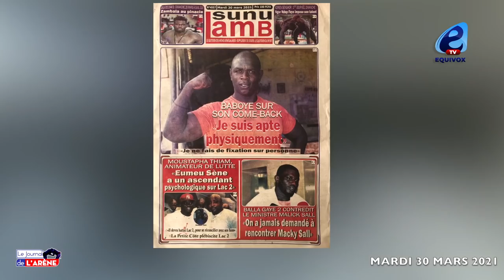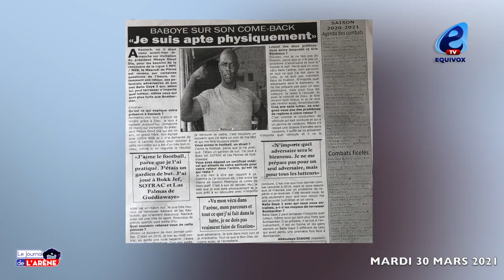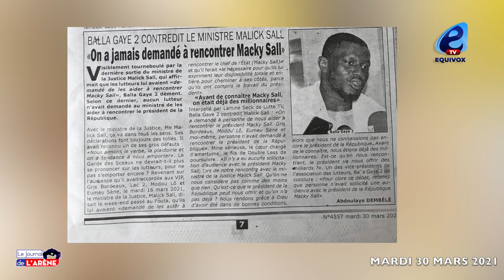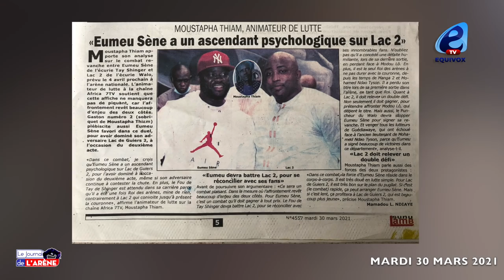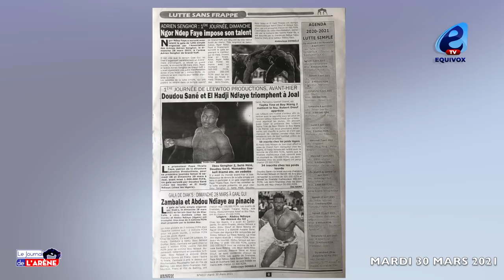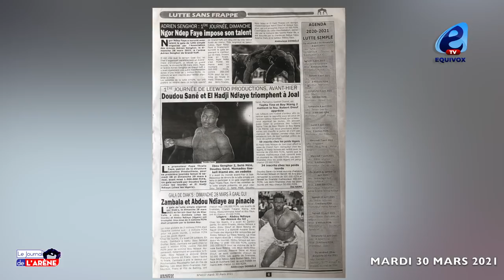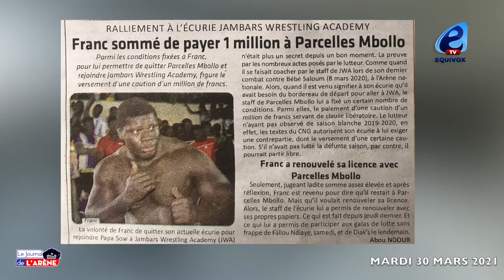Les 8 défis de Lac 2 et Eumeu Séne...